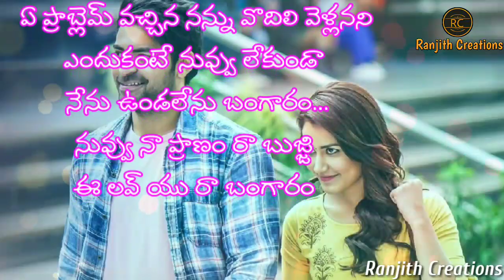Heart Touching Love Whatsapp status |Emotional Love Failure status in telugu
Telugu Heart touching emotional love failure WhatsApp status video || Ranjith Creations ||
Emotional whatsapp status telugu | Love Failure status in telugu | Love status in telugu

Love Failure Painful Emotional Heart Touching Song WhatsApp status video||Telugu Best Whatsapp video

Telugu best whatsapp status Best heart touching emotional love WhatsApp status best love quotation

Heart Touching Very Emotional Love Pain Sad Dialogue Whatsapp Status Video

Newest Version WhatsApp Status Video WhatsApp Status 2018 WhatsApp Status 30sec New WhatsApp Status -

NOTICE : These All Things Are Copyrighted. All Right to above Music Label & No Copyrights Infringement intended.

Love failure status telugu, love status in telugu, love failure whatsapp status telugu, heart touching whatsapp status telugu.

Love failure status,love failure status telugu,love failure songs,Love status telugu,telugu love chat,love failure songs status,love failure songs in telugu,love failure whatsapp status telugu,